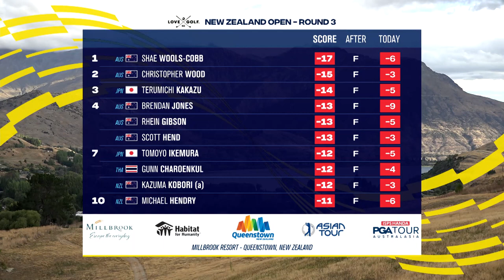Shae Wools-Cobb moves into the lead | Round 3 highlights | New Zealand Open presented by SKY SPORT